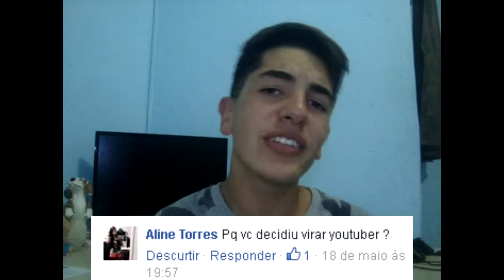THIAGO RESPONDE #1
E tamos de Redes-Sociais :D